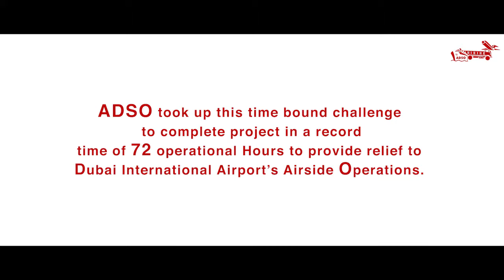Land Transport | Southern Runway Rehabilitation Project | Dubai Airport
Dubai Airport closed down their southern Runway for Renovation.

The Air side Operations fleet had to be moved from Dubai International Airport to AL-Maktoum International Airport and back after 45 days.

ADSO took up this time bound challenge to complete project in a record time of 72 operation hours to provide relief to Dubai International Airports Air side Operation.
ADSO Relocated 500 Units in a record time of 72 man hours.
The Operation of Dubai International Airport Resumed Seumlessly

By choosing ADSO, you choose the freight forwarder consisting of the best network and knowledge in freight forwarding business in the G.C.C region.

We are a freight forwarding company in Dubai and considering it our hub, we utilize it to extend our services into the whole of United Arab Emirates and neighboring countries such as Saudi Arabia, Qatar, Kuwait, Bahrain, Oman and eventually throughout the world. Our well integrated network of logistics experts across the world is our strength.

Our knowledge of the terrain, the intricacies of customs clearance and cross-border formalities in G.C.C region gives us an advantage in delivering cargo easily, safely and on time.
Our determination is not only to provide you with freight solutions for all of your cargo or project requirements, but to make you experience the difference. Delivering more everyday.